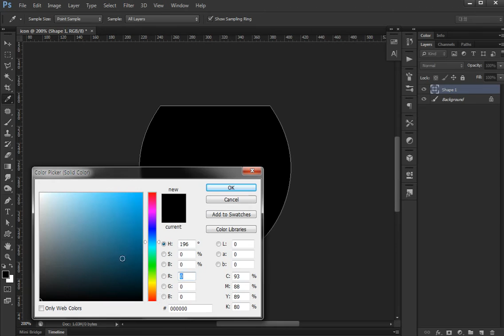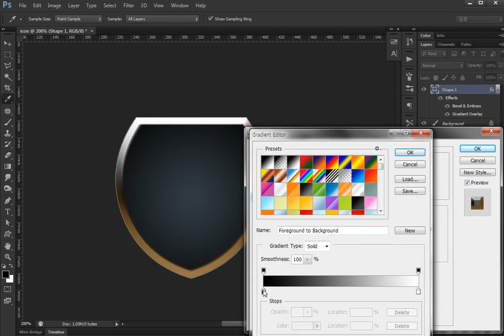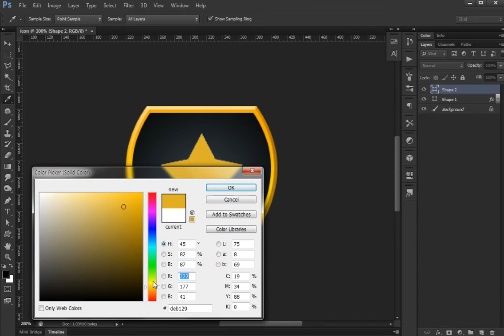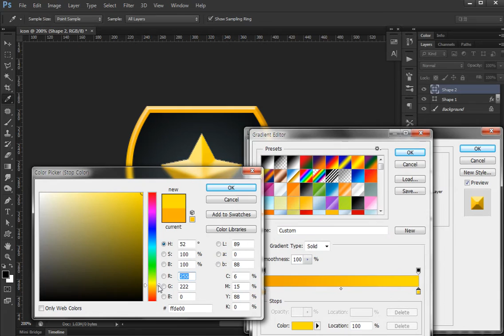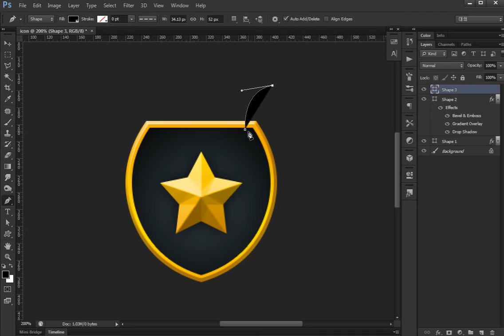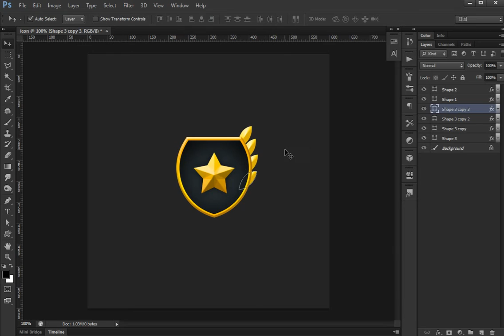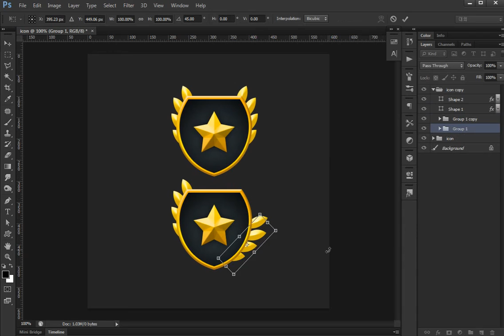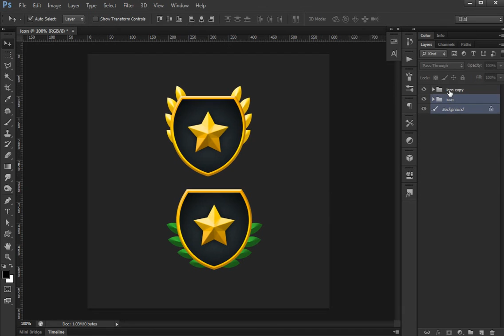Photoshop game icon #08[TUTO]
symbol icon design